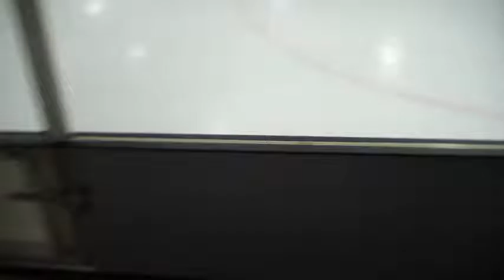20170127 TRTvsWB P2